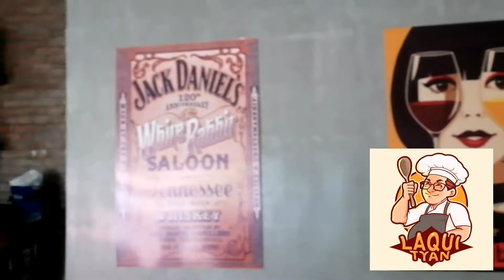BAGONG MENU SA LAQUI TYAN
Sinira ko pa talaga sandali ang aking bike shop para lang matikman ang pinagmamalaking masarap at walang katulad na menu sa paborito namin kainan walang iba kundi ang LAQUI TYAN